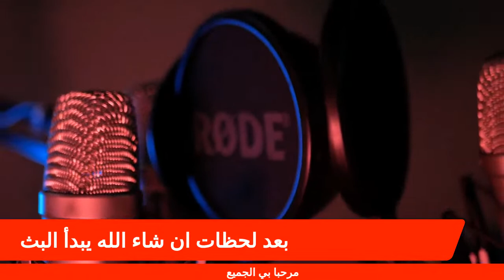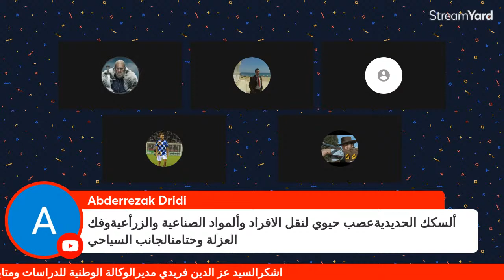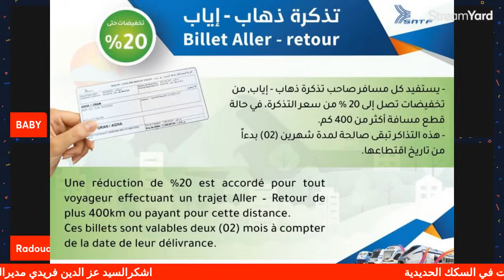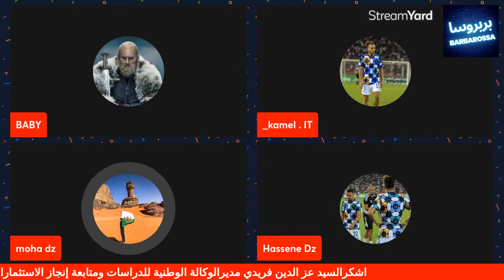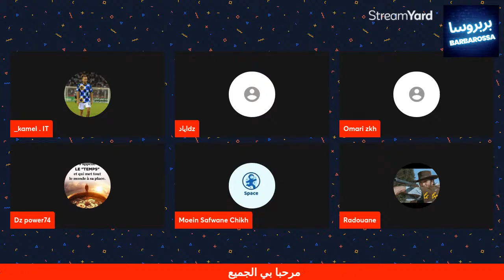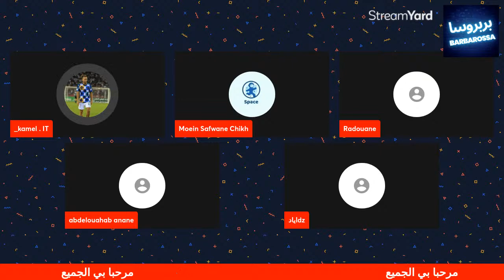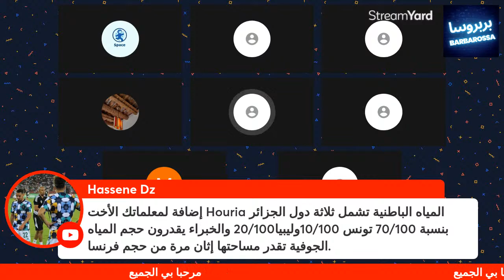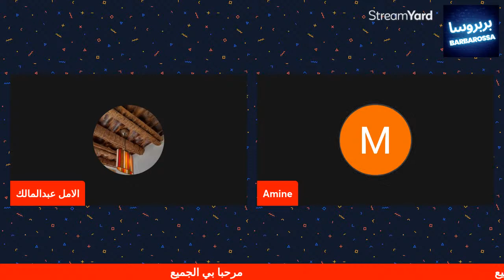محطات قطار جديدة# بمواصفات عالمية وبي سواعد جزائرية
جزيل الشكر والاحترام وتقدير لي الوكالة الوطنية للدراسات ومتابعة إنجاز الاستثمارات في السكك الحديدية
التي ساهمة معنا في هذا الفيديو و اليف
واشكرالسيد عز الدين فريدي مديرالوكالة الوطنية للدراسات ومتابعة إنجاز الاستثمارات في السكك الحديدية

P7JM+XF Rouïba, Algiers, Algeria
anesrif.dz
SIÉGE : 15 BIS RUE COLONEL AMIROUCHE - ROUIBA - ALGERIE
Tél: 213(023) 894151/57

الوكالة هي هيئة عمومية ذات طابع صناعي و تجاري، تم إنشاؤها بموجب المرسوم التنفيذي رقم 256 - 05 بتاريخ 20 جويلية 2005 المعـدل ، و شرعت فعليا في ممارسة نشاطها سنة 2007 تخضع في معاملاتها مع الدولة للنصوص التطبيقية للإدارة وتتعامل تجاريا مع الأطراف الأخرى.
مكونة من تعداد بشري يقدر بـ 869 عون منهم 648 إطار أي بنسبة (75 %) ,مع معدل عمري متوسط 40 سنة
- تنفيذ برامج الاستثمارات في السكك الحديدية وضمان متابعتها والإشراف عليها،

- السهر على إحترام القواعد التنفيذية ومقاييس تصور المنشآت السككية التابعة لمهامها وتهيئتها،

- إنجاز او العمل على إعداد دراسات تصور جميع الأشغال المرتبطة بمهامها وجداولها ومشاريعها التمهيدية وتنفيذها وضمان متابعتها،

- تطوير هندسة السكك الحديدية وكذا وسائل التصور والدراسات الخاصة بها من أجل التحكم في التقنيات المرتبطة

بهدفها

- تكوين ملفات استشارة مؤسسات الدراسات والإنجاز وتجهيز المنشآت القاعدية التابعة لمهامها،

- جمع المعطيات والمعلومات والوثائق ذات الطابع الاحصائي والعلمي والتقني والاقتصادي المتصلة بهدفها و

معالجتها وحفظها وتوزيعها وحفظ الملفات والدراسات المتعلقة بالسكك الحديدية طبقا للأحكام التشريعية والتنظيمية

 المعمول بها،

- اللجوء في إطار التشريع والتنظيم المعمول بهما، الى مساعدة تقنية وطنية أو أجنبية من أجل تأدية مهامها
الوكالة هي صاحب مشروع مفوض من طرف وزارة النقل مكلفة بتجسيد البرامج المسطرة من قبل السلطات العمومية في مجال الدراسات وضمان متابعة إنجاز الإستثمارات في السكك الحديدية الموكلة إليها.  يتم تحويل المنشآت و البنى التحتية للسكك الحديدية المنجزة بعد إستلامها للهيئة المستغلة الشركة الوطنية للنقل بالسكك الحديدية وفقا للقرار الوزاري .
القطار الجديدة بمدينة بوغزول (لنقل المسافرين والبضائع)، والتي ستكون نقطة ربط حيوية بين مسار السكة الحديدية العابر للهضاب العليا ومسار السكة الحديدية العابر للصحراء الجزائر تمنراست الحدود الجنوبية.

تحفة معمارية جديدة جاهزة لتدخل الخدمة هي محطة_القطار_عين_كرمس بولاية تيارت، إبداع يضاف إلى المحطات العصرية التي أنجزتها الوكالة الوطنية للدراسات ومتابعة إنجاز الاستثمارات في السكك الحديدية على مستوى خط الهضاب العليا..

مقطع هام للسكة الحديدية يدخل الخدمة اليوم ليربط تيسمسيلت بوغزول المسيلة على مسافة 290 كلم، انجاز معتبر يضاف إلى 652 كلم تم انجازها، لترتفع حصيلة خط الهضاب العليا للسكة الحديدية إلى 942 كلم، هذا الخط الذي يعول عليه كثيرا لفك العزلة عن مناطق الهضاب العليا وبعث الديناميكية التجارية بها، إضافة إلى دوره الخدماتي الأساسي في نقل المسافرين والبضائع..
تفاصيل أكثر تجدونها في هذا الربورتاج..

مشروع خط السكة الحديدية سعيدة تيارت ( فرندة) الممتد على مسافة 153 كلم وبسرعة 160 كلم في الساعة.

وكثير من المشاريع التي سوف ننشرها بي تفاصيل

⛔️ شاهد ما تخلفه عمليات التخريب والسرقة التي تطال تجهيزات السكة الحديدية.🚆
◀️ نزع قضبان السكة الحديدية وسرقة كوابل الكهرباء دون مبالاة بحجم الخطر الذي تسببه.⚠️
◀️ تخريب مراكز وأسلاك الإشارات الضوئية ما يؤدي الى تعطلها، والتسبب في حوادث خطيرة.
◀️ أعمال تتسبب في تأخر القطارات عن مواعيدها وبالتالي تعطل مصالح المسافرين.
القطار وسيلة نقل ضرورية يجب المحافظة عليه.